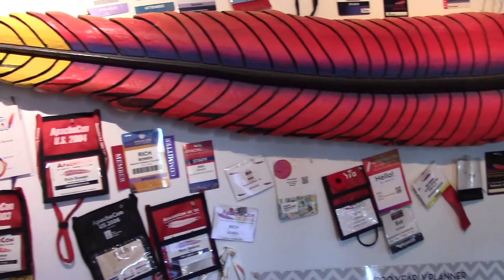[Feathercast] Apache Unomi - Serge Huber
Apache Unomi is an Open Source customer data platform. I talked with project member Serge Huber about what that means.

Prefer just audio?